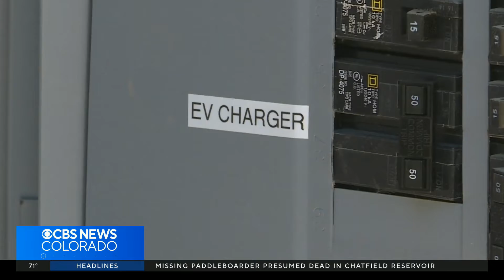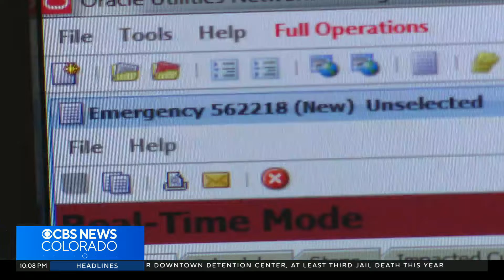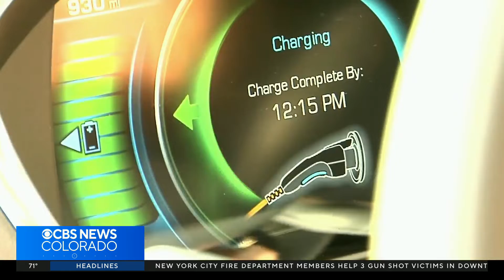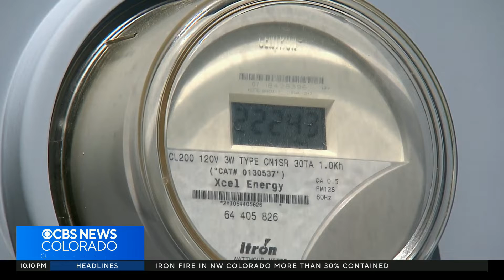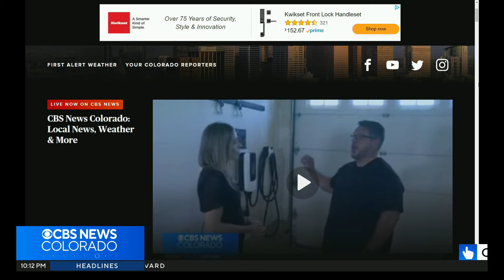Colorado's power grid not ready for demand of electric vehicles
CBS News Colorado investigative reporter Kati Weis gets an inside look into why Colorado's power grid is not yet ready for the high increased demand for electric vehicles.